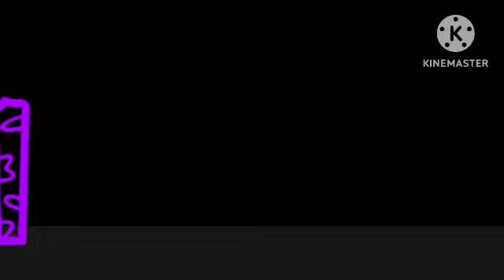Machine Down To Zero